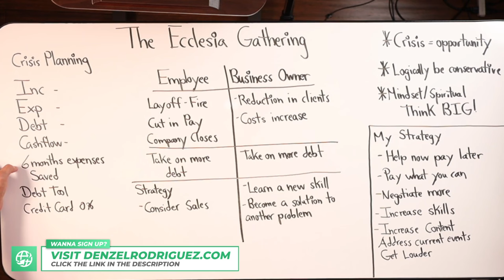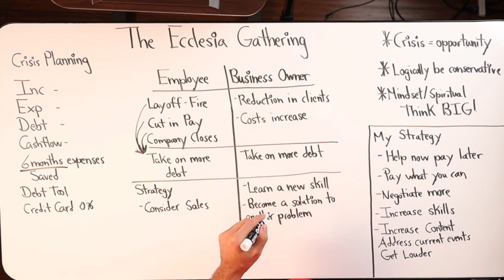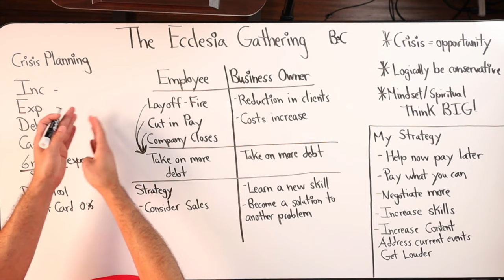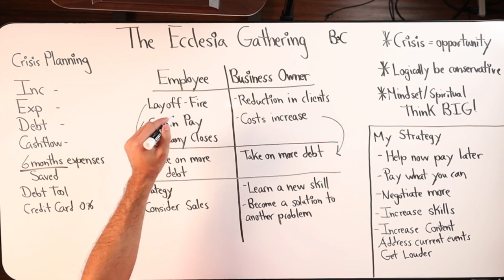Applying Economic Trends To Your Household Finances